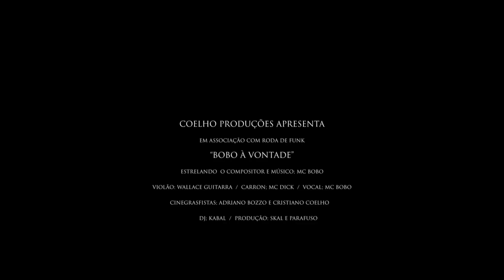#01 - Mc Bobo - Amizade com a Fome (COELHO PRODUÇÕES)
▁ ▂ ▃ ▄ ▅ ▆ DOWNLOAD ÁUDIO ▆ ▅ ▄ ▃ ▂ ▁

Página oficial da Roda de Funk.

Faça seu vídeo clipe com a Roda de Funk